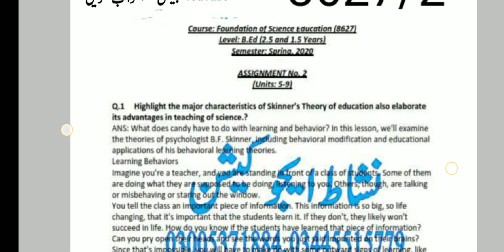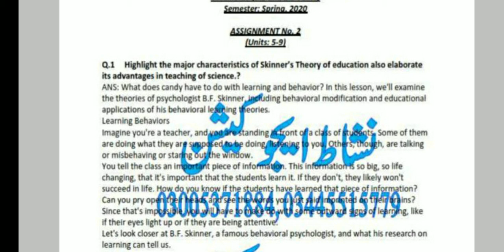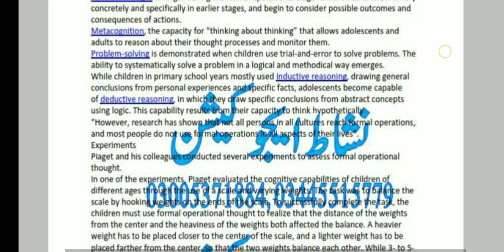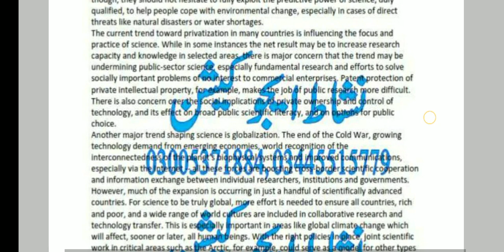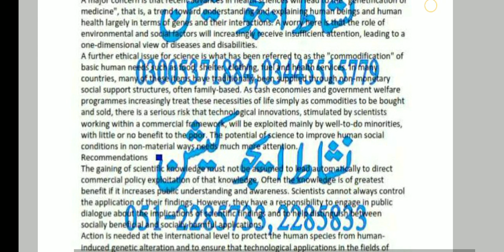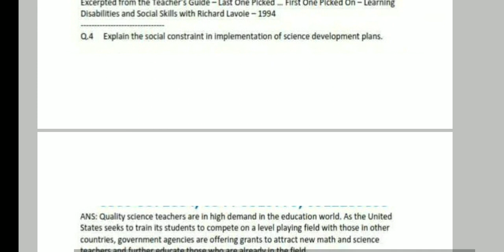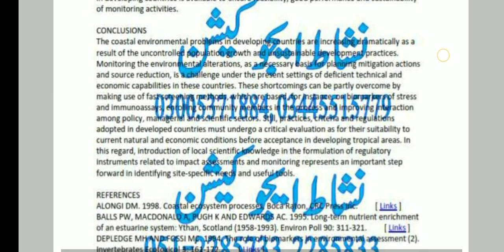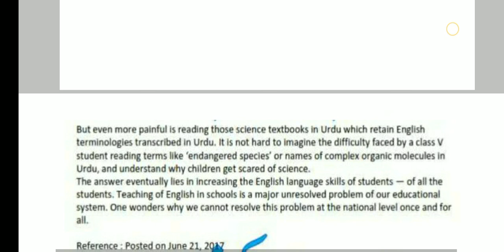aiou solved Assignment code 8627 spring 2020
aiou assistant